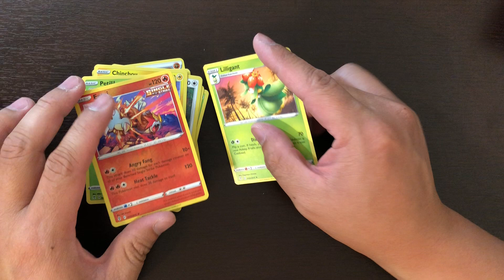Pokemon Evolving Skies Booster Pack #22